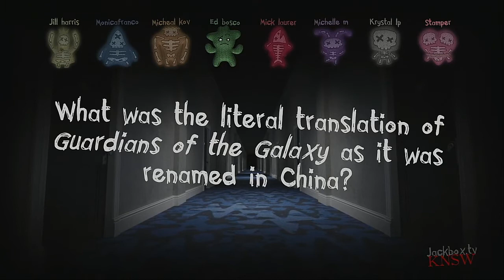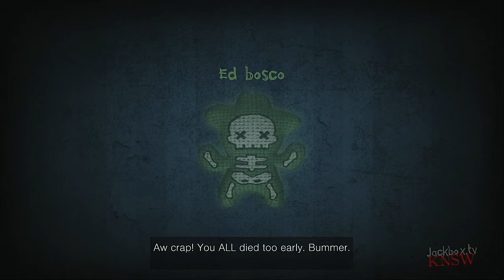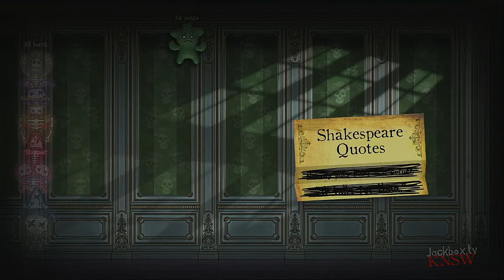Trivia Murder Party 2 Episode 99 Hazbin Hotel Voice Actors